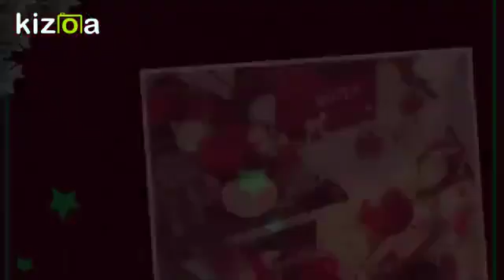I'm safe at school! KA229 partnership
Christmas wishes video from our friends from The United Kingdom, Italy, Poland, Greece and Turkey!